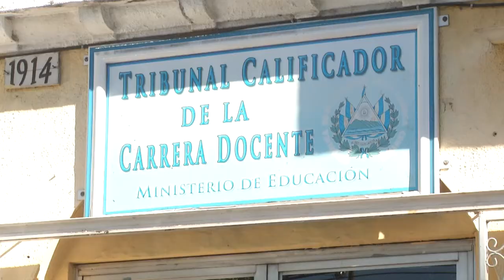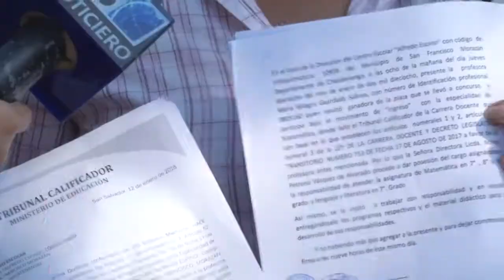Maestros protestan contra el tribunal calificador de la carrera docente